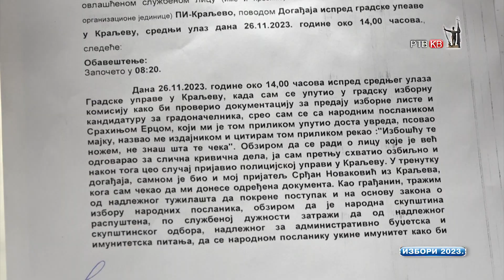Bivsi zavetnik Petrovic gost TV Kraljeva 29 11 2023